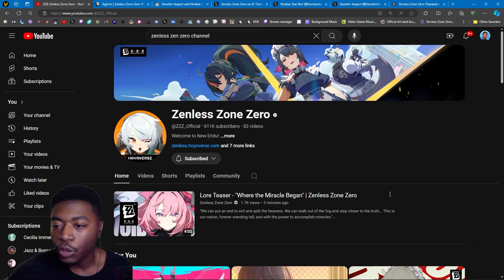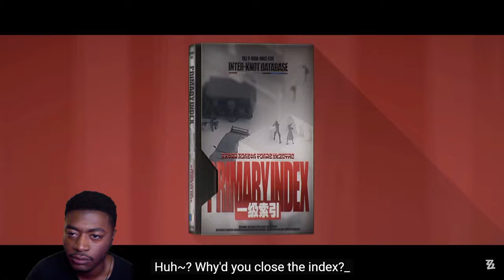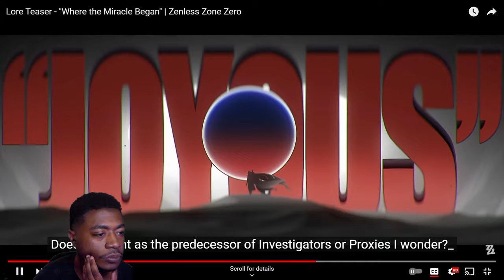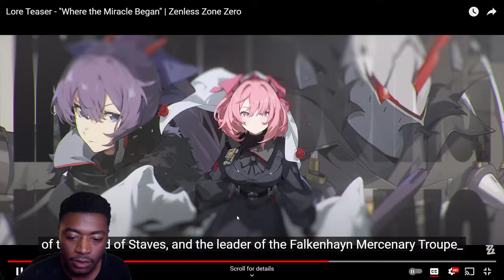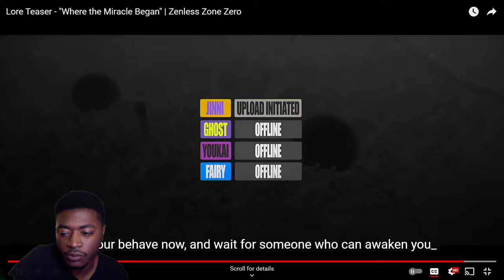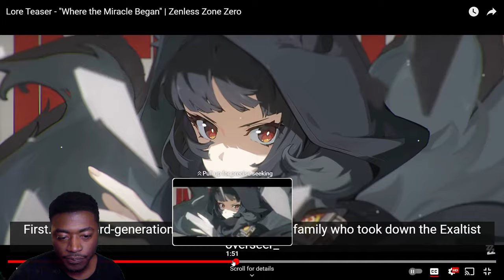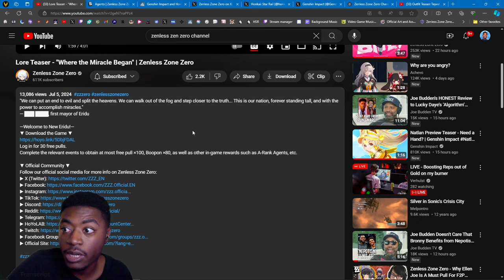Reaction to Lore Teaser - Where the Miracle Began | Zenless Zone Zero